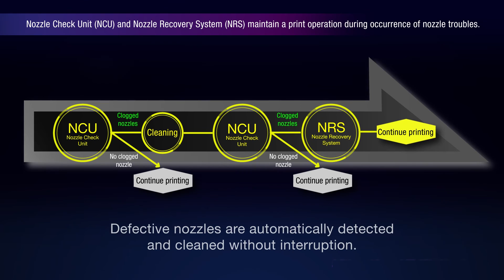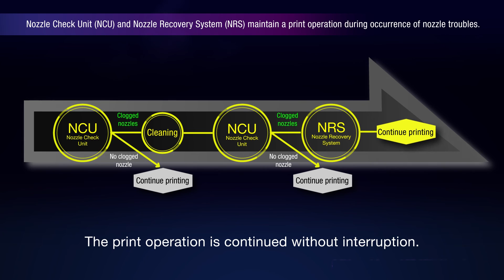Stable operation(NCU&NRS)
The NCU detects and cleans clogged nozzles automatically. If clogging is not resolved after cleaning, the NRS selects substitute nozzles to continue the printing operation. These functions allow the printer to maintain productivity until a technician arrives.